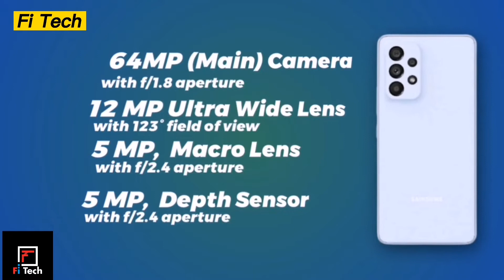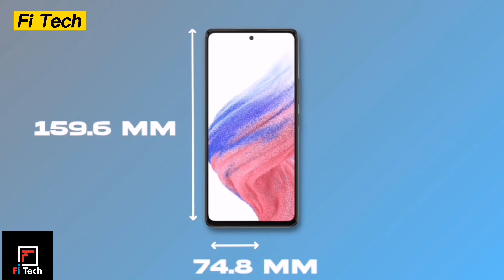Samsung Galaxy A53 5G Price, Official Look, Specifications, 8GB RAM, Features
Samsung Galaxy A53 5G Price in Bangladesh, Official Look, Design, Camera, Specifications, 6/8GB RAM, Features ,

ɢᴇɴᴇʀᴀʟ ᴅɪꜱᴄʟᴀɪᴍᴇʀ: ᴡᴇ ᴅᴏ ɴᴏᴛ ɢᴜᴀʀᴀɴᴛᴇᴇ ᴛʜᴀᴛ ᴛʜᴇ ɪɴꜰᴏʀᴍᴀᴛɪᴏɴ ᴏɴ ᴏᴜʀ ᴄʜᴀɴɴᴇʟ ɪꜱ 100% ᴀᴄᴄᴜʀᴀᴛᴇ.

Redmi K50 Gaming Edition Price in Bangladesh, Official Look, Design, Camera, Specifications, 8/12GB RAM, Features
Vivo Y01 Price in Bangladesh, Official Look, Design, Camera, Specifications, 8/12GB RAM, Features
Redmi Note 11E Price in Bangladesh, Official Look, Design, Camera, Specifications, 6/8GB RAM, Features

Samsung Galaxy A53 5G Official Look,
Samsung Galaxy A53 5G Design,
Samsung Galaxy A53 5G 6/8GB RAM,
samsung galaxy a53 australia
samsung galaxy a53 amazon
samsung galaxy a53 antutu
samsung galaxy a53 and a73
samsung galaxy a53 altex
samsung galaxy a53 gsm arena
samsung galaxy a53 blue